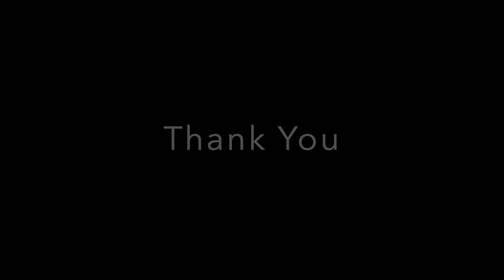Water Sports @ Maldives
Water sports at the Maldives - Snorkeling for the first time with Sharks and Dolphins. Riding fast-speed jet ski and much more fun.